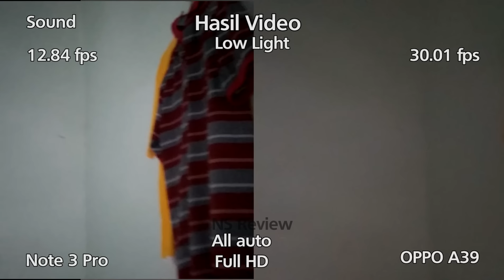Oppo A39 vs Xiaomi Redmi Note 3 Pro - Camera Test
perbandingan kamera Oppo A39 Vs Redmi Note 3 ProOppo A39 Memiliki kamera belakang 13 MP dan kamera depan 5 MP
Redmi note 3 Pro memilki kamera belakang 16 MP dan kamera depan 5 MP

Cek Harga dan bisa Beli Redmi Note 3 di